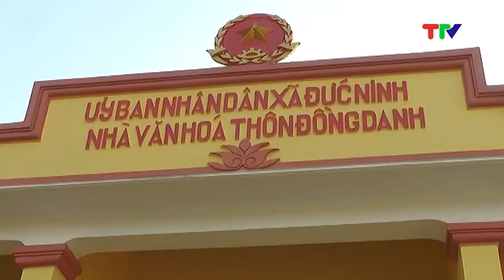HÀM YÊN TRÊN ĐƯỜNG PHÁT TRIỂN (29-9-2022)